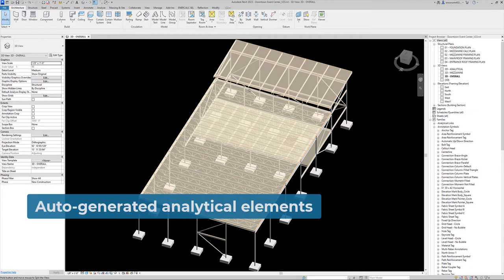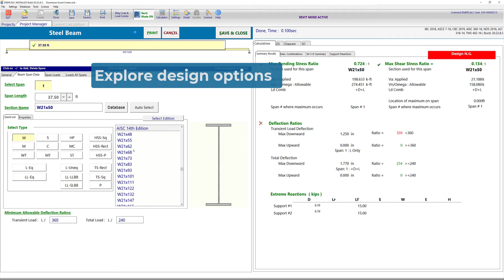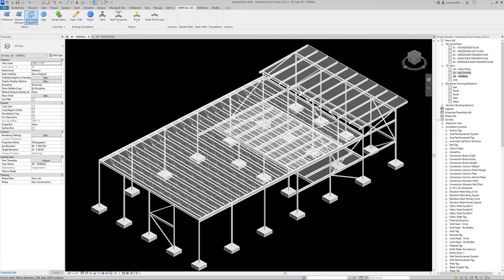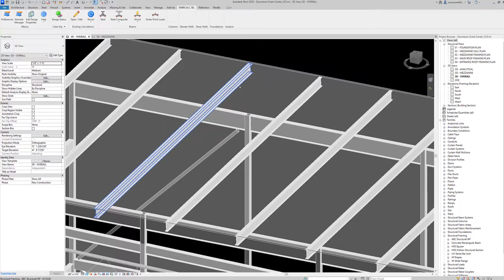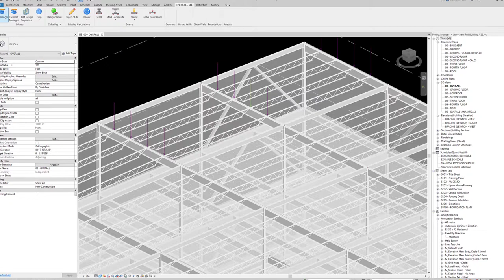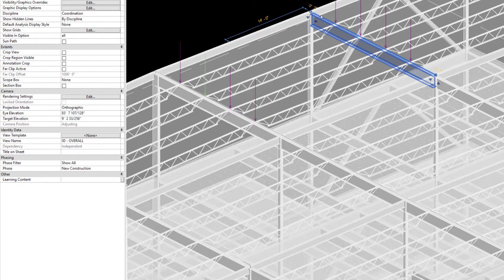EFR Update Trailer August 2022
A discussion of updates and improvements to ENERCALC for Revit in our August 2022 release.

ENERCALC for Revit provides structural engineers the ability to perform intuitive and immersive design of structural elements directly inside the Revit environment.